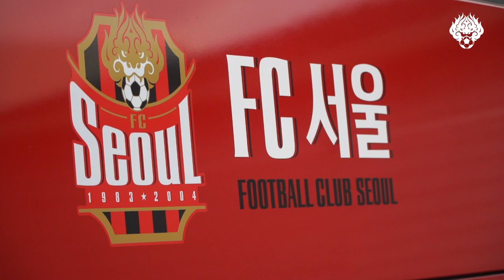완전체가 된 FC서울 마무리 훈련! 개막전 준비 완료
FC서울이 제주 서귀포에서 20일간의 동계 2차 전지훈련을 무사히 마쳤습니다.
개막을 앞두고 막바지 담금질에 한창인 선수들의 모습을 지금 확인해보세요!